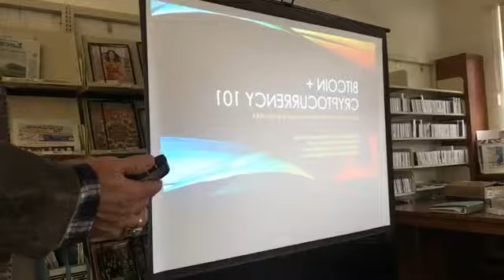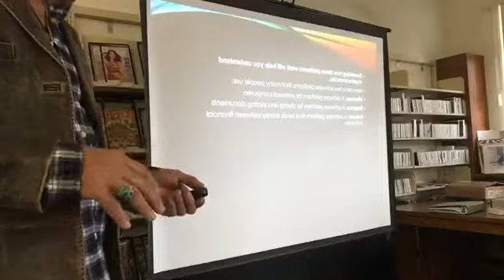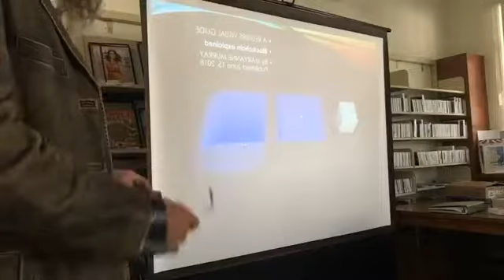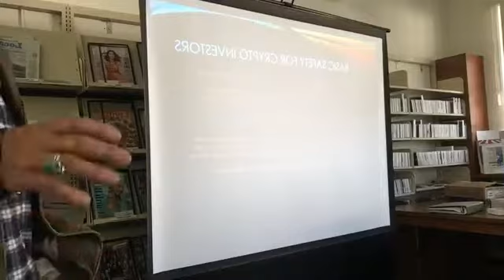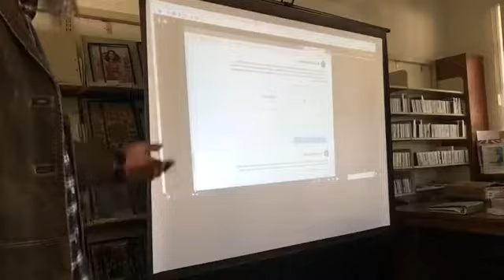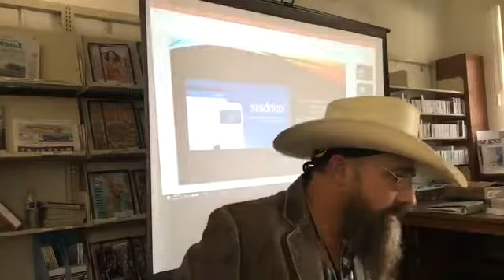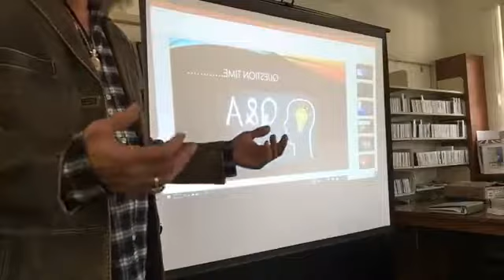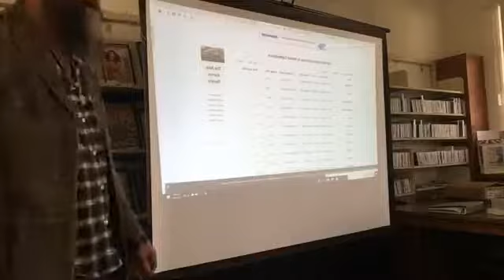Cryptocurrency 101 Jan 12, 2019 live presentation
Live presentation today on Cryptocurrency 101,  (sorry video quality is poor) because support/wife was not there to help record due to sickness. The  drawing will be next week on the next coin review. No drawing on this video. Thank you
Thank you for your support with your Subscription to our YouTube Channel.
Live Presentation, Jan12, 2019, 2:00 pm San Diego County Ca. at the Lakeside San Diego County Library. “BITCION CRYPTOCURRENCY INTRODUCTION” Topics; What is Bitcoin? Blockchain Basics. Acquire and Hold. Q&A Free to the public.
If you or anyone you know would be interested in a live “Crypto Basics 101” or “Crypto for your Business?” presentation or Meetup for 10 or more persons In the San Diego or Southern California area, Contact us through our web Thank You
Donations to Mountain Crypto will be gratefully accepted on the following wallets. Thank you
Ethereum ETH             MNh35nA7zcRdnSxE82hHFbFCasgPpVCWyB
Bitcoin BTC                    3J484RiexdksSQePGs4Ai4tnnoJTWimCCL
Litecoin LTC                  MNh35nA7zcRdnSxE82hHFbFCasgPpVCWyB
Bitcoin Cash BCH         qrx30kmtg75zl2d6a7u35heulstu5ld6cswr25x4wz
Thanks again, from Shane and Khara  Your friends at Mountain Crypto